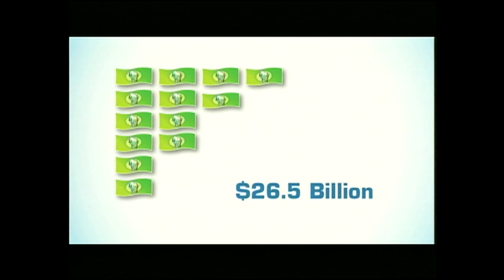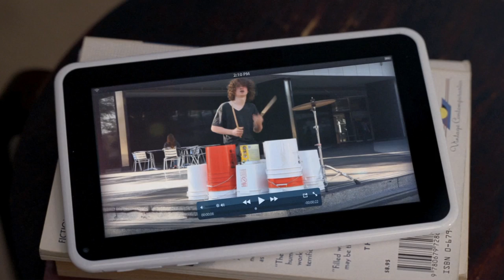Wisconsin vs Nebraska September 30, 2012 - Badger Sports Report with Bret Bielema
The Badgers open the Big Ten Conference season with a 30-27 loss to Nebraska.  We have highlights and reaction from the game and Matt Lepay and Coach Bielema talk recruiting.  We also have the story of former defensive lineman Jordan Kohout.  After an injury that cut his playing career short Kohout has moved into a different roll with the Badgers, but he's still trying to make a difference on game day.